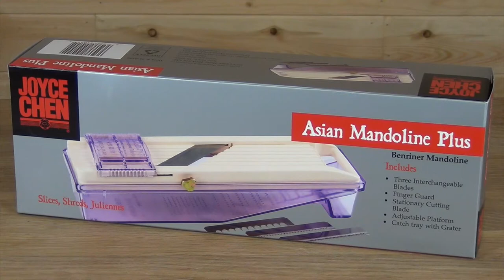Joyce Chen Asian Mandoline Plus Product Overview & Demonstration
What's in the box Product Overview & Demonstration Joyce Chen Asian Mandoline Plus.